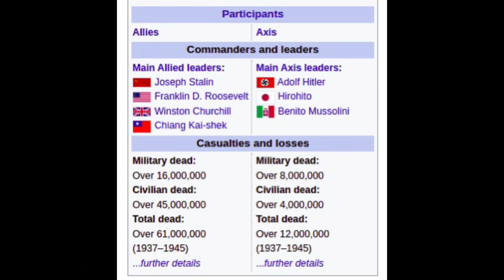How WWII really went